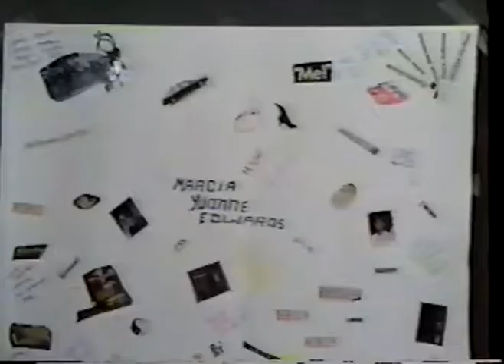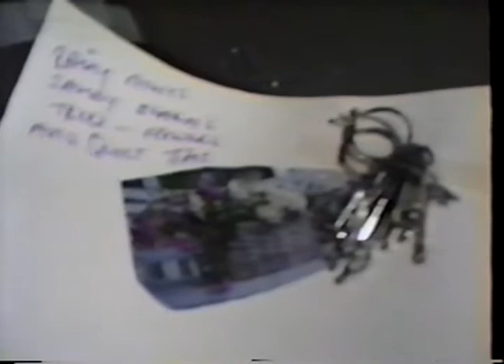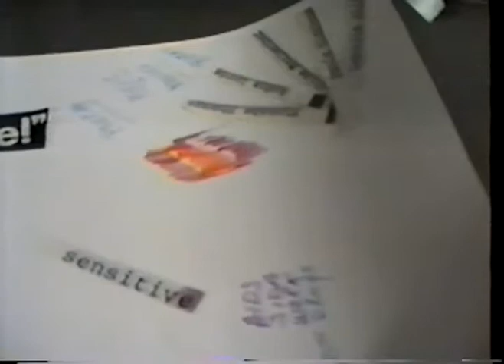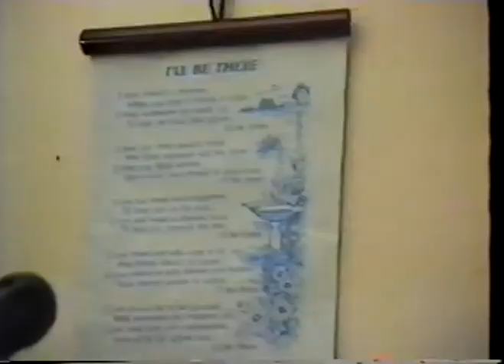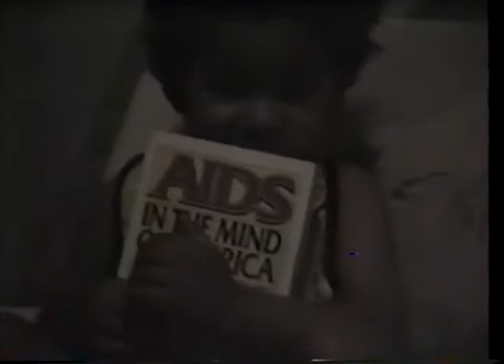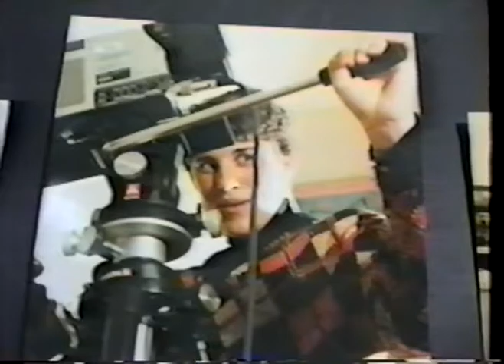WAVE Self Portraits, 1990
By the Women's AIDS Video Enterprise: Aida Matta, Carmen Perez, Sharon Penceal, Marcia Edwards, Juanita Mohammed, Alexandra Juhasz, Glenda Smith-Hasty. Supported by the Brooklyn AIDS Task Force